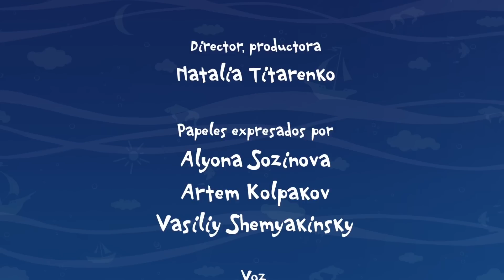LA PRINCESA TRAVIESA 👑 - MONSTRUOS 👻 (Episodio 18) Dibujos animados para niñas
"LA PRINCESA TRAVIESA" es una caricatura sobre una niña traviesa. Como a todos los niños, le encanta jugar, divertirse y aprender algo nuevo.
En este episodio, la princesa recibe muchos regalos, pero no está contenta. Ella solo quiere más y más regalos.

Películas para niños en español. El canal de YouTube está orientado a los HABLANTES DE ESPAÑOL que quieren ver dibujos animados y otros tipos de programación para la familia.

GetMovies es el primer canal familiar.
Aquí encontrarás dibujos animados para todos los gustos - para niños, para niños mayores, dibujos animados educativos.

Queridos niños y padres, este es un canal para niños con buenos dibujos animados. Aquí encontrarás las series de dibujos animados más interesantes para todos los gustos y edades y podrás ver dibujos animados online gratis.
Todos desde los niños pequeños hasta los escolares, pueden encontrar aquí su dibujo animado favorito: para los niños, dibujos animados sobre coches, robots o maquinaria; para las niñas, series sobre gatitos, amigos y princesas. Tenemos dibujos animados educativos, didácticos y simplemente divertidos. Además, canciones para niños, colecciones, dibujos animados en HD, espectáculos, rompecabezas y juegos. Cada día aparece un nuevo dibujo animado en el canal, los catálogos de series de dibujos animados se actualizan constantemente y se publican nuevos episodios y nuevas temporadas.